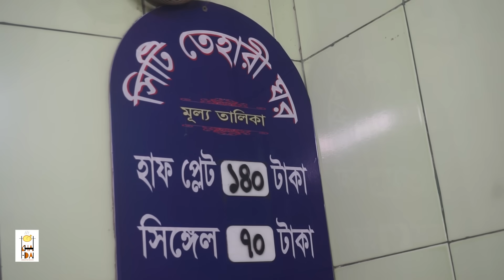সিটি তেহারির সলিড মাংস, প্লেইন ফ্লেভার আর নরম আলুই কি ঢাকার সেরা? ঢাকার সেরা তেহারি সিরিজ-১ | City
or You can use code: KHAI-DAI

সিটি তেহারি City Tehari

Address: 45/1, Sharat Gupta Rd, Dayaganj Bazar, Narinda, Dhaka